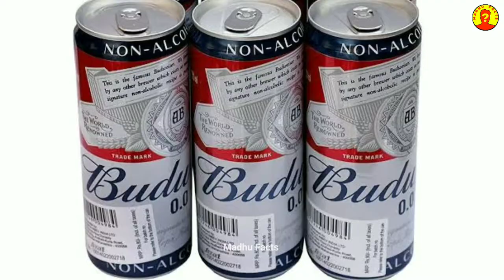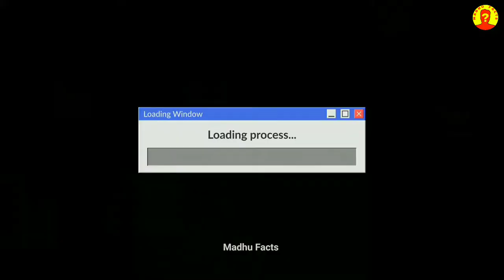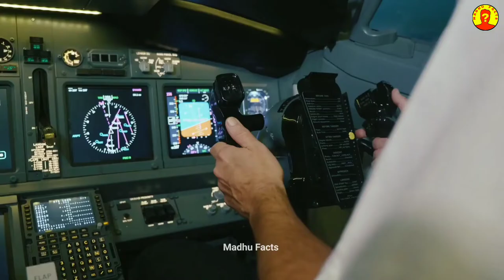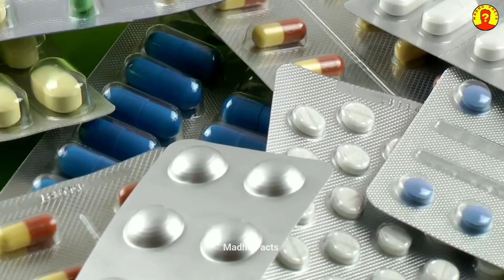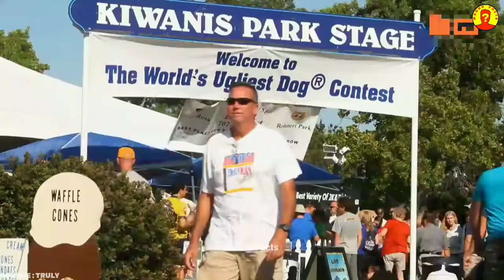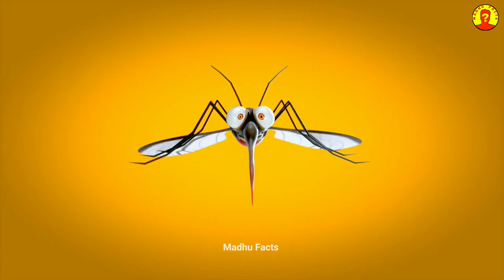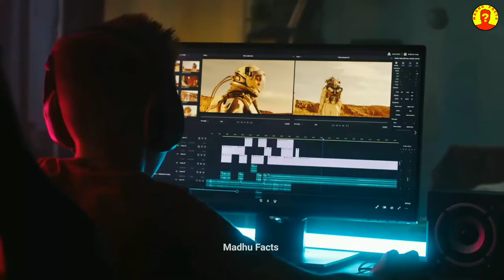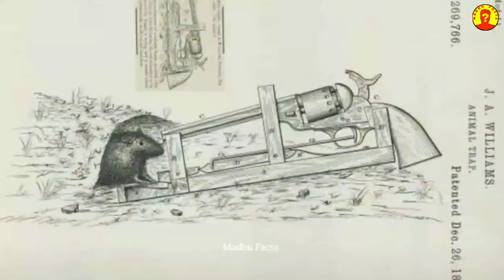Top 100 Interesting Facts In Telugu | Episode 1 | Facts In Telugu New | Madhu Facts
Music credits

Music info:(no copyright) epic cinematic dramatic adventure trailer by- Romansenykmusic